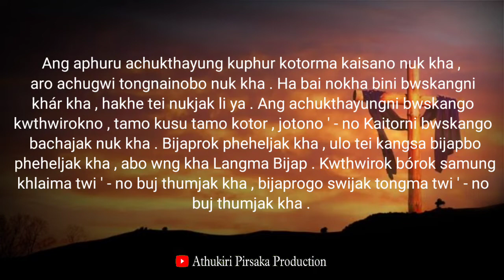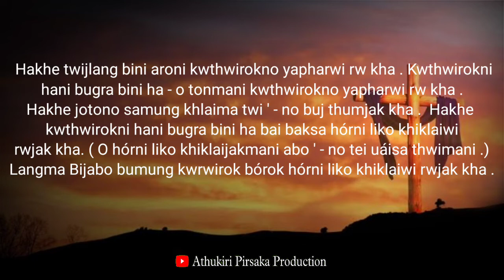Kokborok Bible Verses For Today || Sunday Bible Reading || Phunukjakmani 20 : 11-15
Bible Verses For Today || Kwthar Bible Ni Srwngmung Kokthairok

Top 10 Kokborok Bible verses
Kokborok Bible Verses
Bible Verses
Bible Reading
Bible Class
Today Bible reading
Bible Scriptures
Daily Bible Class
All Bible Verses
Hambai joto nai tongnai takhuk tei bukhuk songno tei jisu khristoni mung bai ch saibai yapharo..